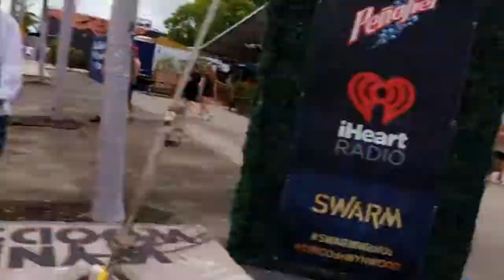Things to do in Miami - Ultimate Miami Night Experience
If your visiting the Miami Area, let us to show you the parts of Miami that only the locals know about.

WYNWOOD DATE NIGHT
Whether you're going on a first date or if your overdue on a romantic evening with your significant other, Wynwood is the place to be. At close to 100 restaurants combined with Edgewater, the options are almost limitless. You'll be chauffeured in one of our vehicles to and from your home.

 MIAMI BEACH DATE NIGHT
With its aqua ocean, balmy breezes, and sultry Latin flavor, Miami is the perfect place to fall in love. Proximity to the coast allows for water views. Then there are those sunsets. Whether you want to wow your Tinder date or celebrate your longtime honey, let the sparks fly. Just be sure to book a reservation before getting dolled up!

BRICKELL DATE NIGHT
Whether you're looking for a romantic dinner with a great view or a table right next to the river, Brickell has you covered.  From Low-key to upscale dining, your date will be impressed just by visiting this vibrant city. Make sure you won't have to worry about keeping your eye on the meter on this date, book your reservation today!

WYNWOOD NIGHTS
On any given weekend, Wynwood — Miami's former industrial district-turned-trendy arts hub — is crawling with revelers in search of a fun spot to party and a selfie in front of a mural. Through a growing list of venues; including bars, lounges and nightclubs, Wynwood has become a popular hub for the Miami nightlife. So, relax and leave your worries at home and allow us to take care of the transportation for you for the entire night.

  MIAMI NIGHTS
With a city that has hundreds of attractions to keep you busy during the day, it is the nightlife that’ll keep you ‘truly’ hooked. Miami blows us away by its stylish clubs, exotic cruises and spectacular skyline. But the fun doesn’t just end here. With infinite hotels, exclusive bars and picturesque beaches, this city offers more than you imagine.

BRICKELL NIGHTS
Downtown is the heart of Miami—the center of the Magic City. And with a wealth of options for bar-hopping, dining out and dancing the night away, we’re sure you’ll experience an exciting night out in the big city. The neighborhood’s metropolitan vibe is palpable, and the Downtown skyscrapers stretch stories upon stories into the horizon, providing a scenic backdrop next to Biscayne Bay